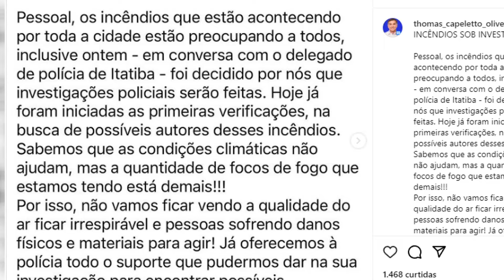POLÍCIA CIVIL DE ITATIBA INVESTIGA SOBRE OS INCÊNDIOS NA CIDADE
Itatiba, assim como outras cidades do estado, estão sofrendo com as queimadas. E nesta quarta-feira, o  prefeito de Itatiba, Thomas Capeletto falou que a polícia civil irá investigar o que ocasionou esses incêndios.

E você também pode conferir a reportagem completa em nosso site!